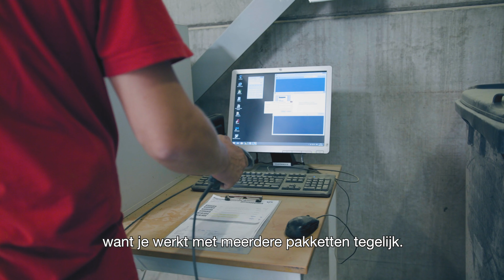AB presenteert: 'VNK kiest voor integrale oplossing!'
Door gebruik te maken van een integraal systeem heeft VNK de gehele supply chain in kaart. Beginnend bij het uitzaaien van de zaadjes, resulterend in de inkoop van het versproduct en de ontvangst daarop, via het productieproces wat ook in Exact wordt bijgehouden, tot het opboeken van gereed en droog product. Nu hebben we scherp inzicht in de voorraden, uiteraard inclusief complete track en trace.